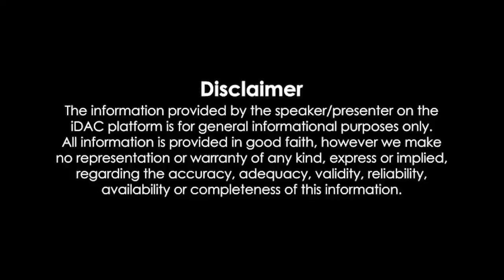Bhediya Full Movie 2022 HD Review & Facts | Varun Dhawan, Kriti Sanon, Deepak Dobriyal, Abhishek B